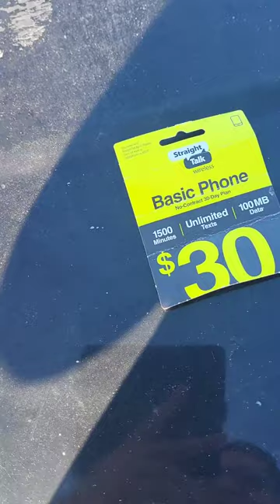Litter Cleanup Walmart North of Grand Island Nebraska 12/22/23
honestly speaking here, it was 57 out, i thought hey i might aswell clean up the litter out by gamestop, it bugs me every time i see it, i threw some music on and started cleaning, got roughly 2 entire bags worth of trash before i called it quits, i enjoyed doing this, and if its warm again ill probably make another video like this